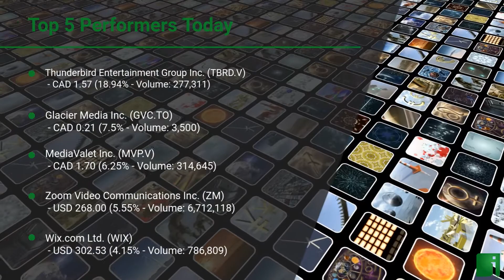InvestorChannel's Media Watchlist Update for Monday, August 03, 2020, 16:30 EST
Watchlist Companies:
- MediaValet Inc. (MVP.V) CAD 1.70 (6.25%)
- HubSpot, Inc. (HUBS) USD 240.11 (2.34%)
- Adobe Inc. (ADBE) USD 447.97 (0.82%)
- Stingray Group Inc. (RAY-A.TO) CAD 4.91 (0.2%)
- GVIC Communications Corp. (GCT.TO) CAD 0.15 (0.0%)
- Lingo Media Corporation (LM.V) CAD 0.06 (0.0%)
- Postmedia Network Canada Corp. (PNC-A.TO) CAD 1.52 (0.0%)
- QYOU Media Inc. (QYOU.V) CAD 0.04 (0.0%)
- WOW! Unlimited Media Inc. (WOW.V) CAD 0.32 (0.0%)
- ZoomerMedia Limited (ZUM.V) CAD 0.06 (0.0%)
- Corus Entertainment Inc. (CJR-B.TO) CAD 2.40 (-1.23%)
- Quizam Media Corporation (QQ.CN) CAD 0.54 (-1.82%)